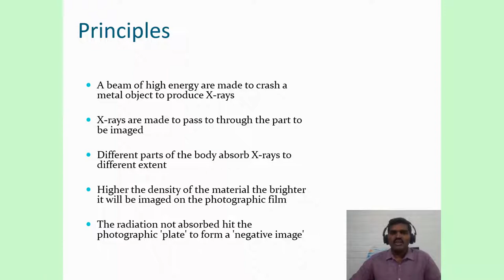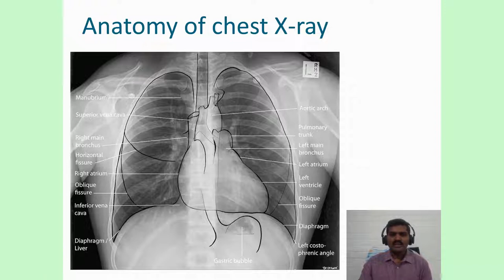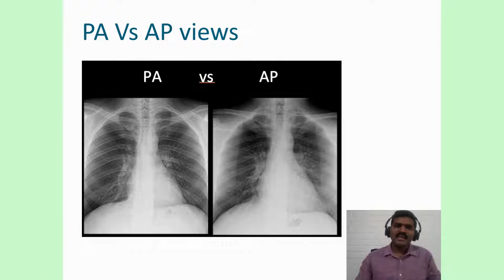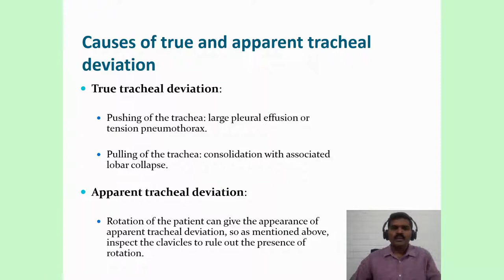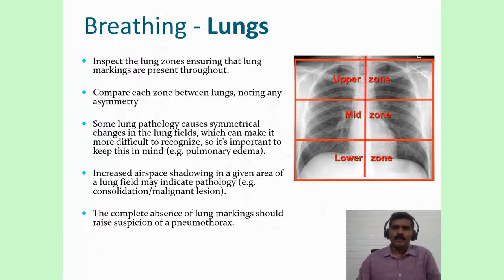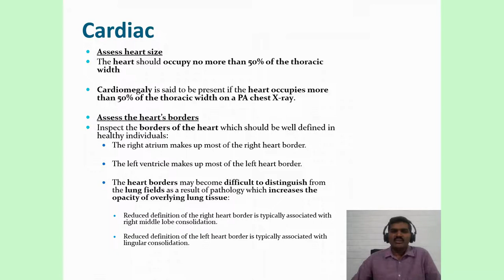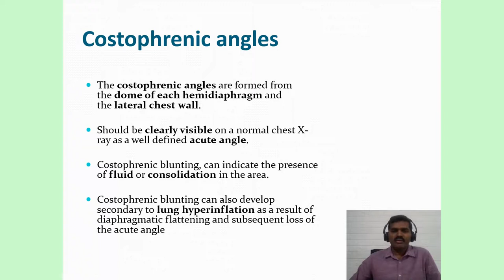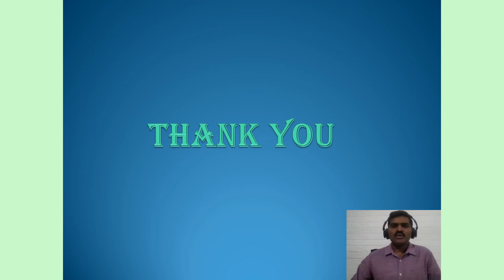interpretation of chest X ray Dr S Prakash Babu